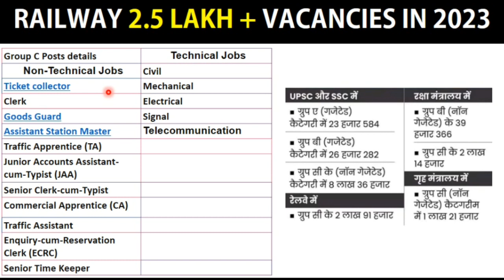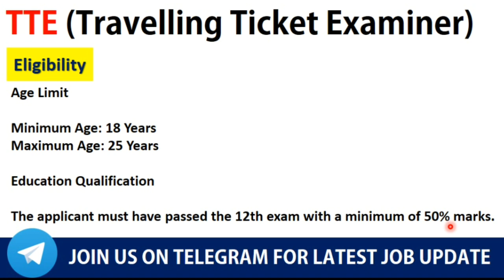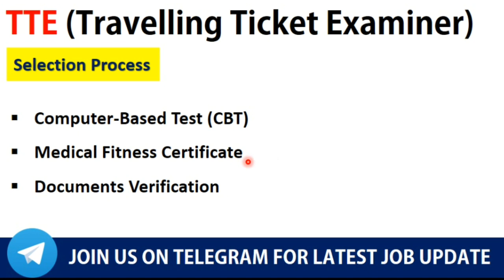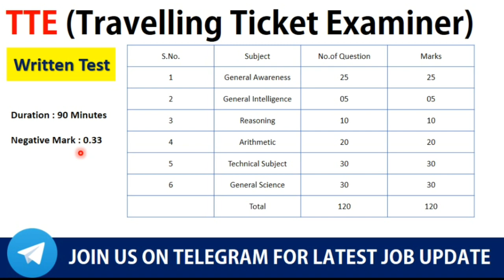Railway tc vacancy 2022-23||Railway TTE Recruitmrnt 2022-23||Railway new vcancy for 12 pass students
Railway tc vacancy 2022-23,
Railway TTE Recruitmrnt 2022-23,
Railway new vcancy for 12 pass students,